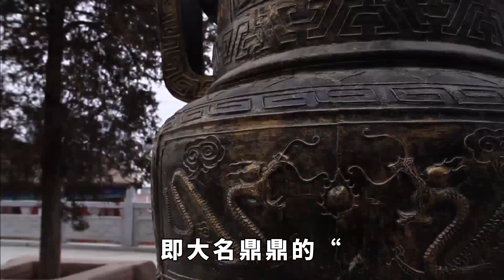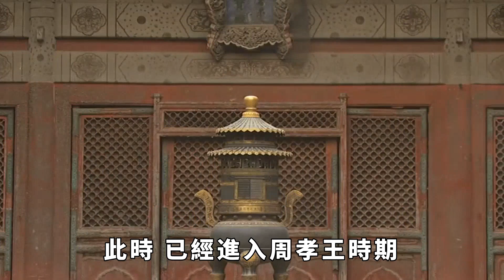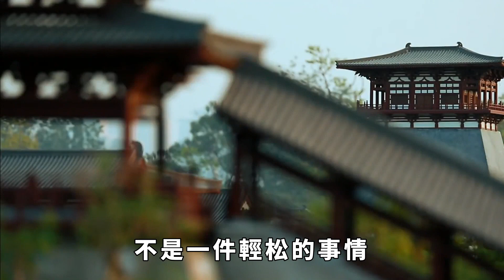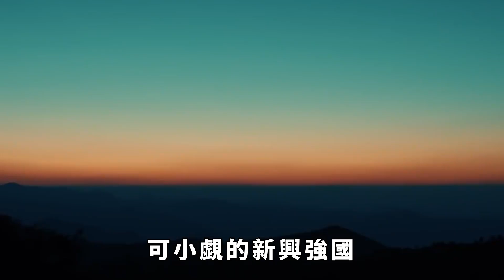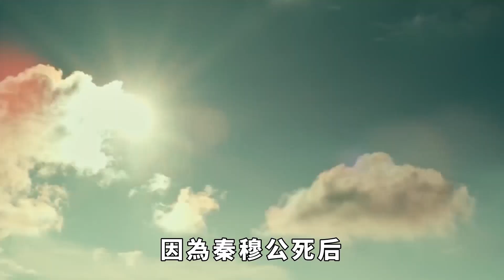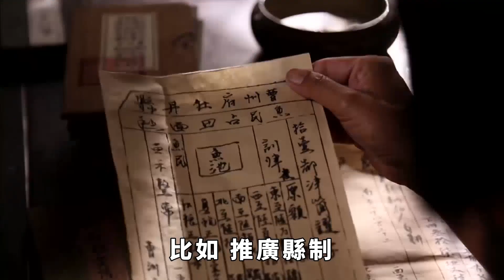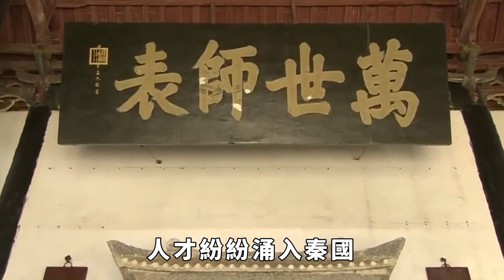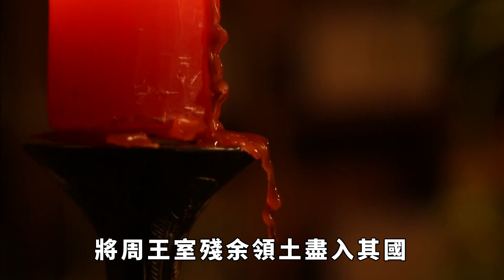周武王沒給秦國先祖封地，那秦國是怎麼來的？為什麼最終能統一天下？【包包說歷史】古代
周武王沒給秦國先祖封地，那秦國是怎麼來的？為什麼最終能統一天下？【包包說歷史】
西周初期先後分封共計約71個諸侯國，其中兄弟之國15個，同姓之國40餘個，其餘為先代貴族和異姓功臣。不過近百個封國中並沒有我們熟知的秦國，那麼秦國是怎麼來的？最後又是如何統一中國的呢？古代